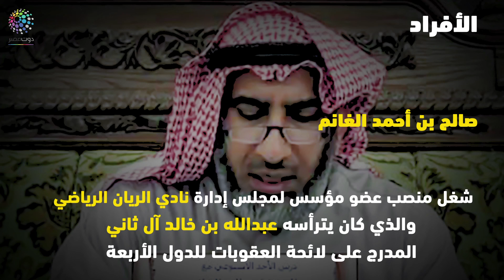دوت مصر| أذرع الإرهاب القطرية في سوريا